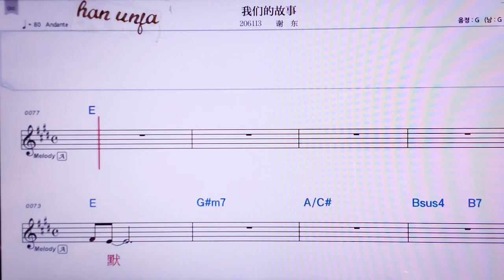💖 워먼더꾸쓰/씨애뚱 👍MR,노래방, 악보, 코드,Karaoke With Sheet Music